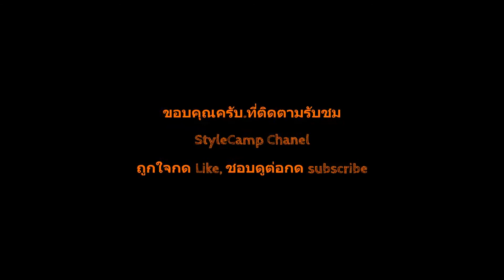ไอติมเรือ/Thai Ice Cream Speed Boat Local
ไอติมเรืิิิิอ,ไอติมตัก,ไอครีมถ้วย อันนี้ก็สุดแล้วแต่จะเรียกกันครับ แต่ที่แน่ๆ ไม่พบเจอกันบ่อยๆ ครับ  วันนีโชคดีครับได้มากินที่ตลาดคลองสวน 100 ปี รสชาติอร่อย..ชื่นใจครับ ท่านใดยังไม่เคยชิม ลองดูครับ

หมายเหตุ..เนื้อหาvdo สามารถตัดต่อให้ได้ประมาณนี้ครับ เพราะมีในเรื่องของเพลงที่ทางตลาดเปิดแทรกเข้ามา มากหรือดังเกินไป จึงจำเป็นต้องตัดออก..(เรื่องลิขสิทธิ์เพลง).และบางส่วนไหนได้ยินไม่ดังมาก ก็จะพยามแทรกดนตรีเข้าไปบ้างครับ (ฟรีลิขสิทธิ์เ..) ขอบคุณครับที่ติดตามรับชมครับ.

ผิดพลาดขออภัย มือใหม่ต้องฝึกฝนครับผม.

                                                                                                  กลมพายุ